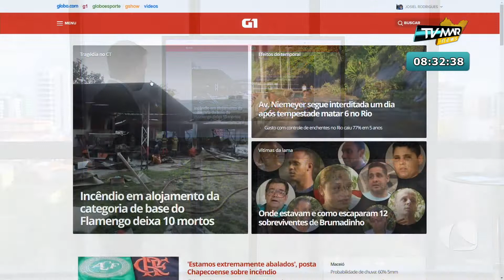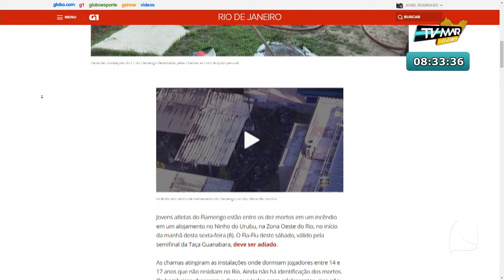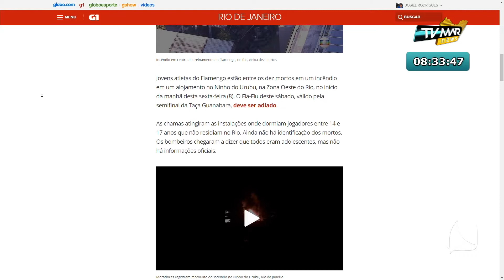TV MAR NEWS 08 02 19 P1